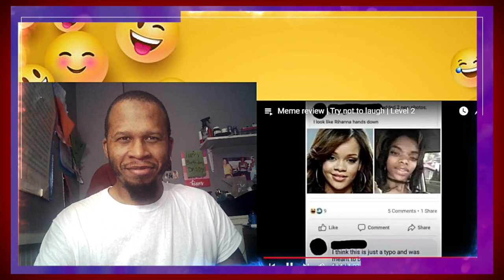MENTALLY MITCH FUNNY REACTION | MEME REVIEW LEVEL 2 TRY NOT TO LAUGH CHALLENGE 😂😂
J-ROCC THE GR81 DOES ANOTHER TRY NOT TO LAUGH CHALLENGE TO MENTALLY MITCH MEME REVIEW LEVEL 2. THIS VIDEO CONTAINS clean memes, hilarious memes, ight imma head out, popular memes.